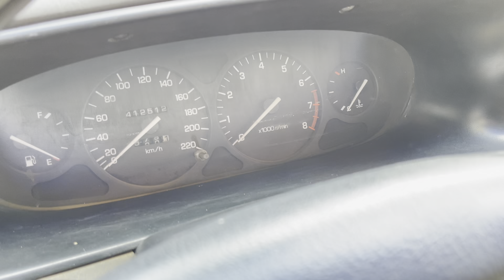Hơn 70 triệu mà như 200 tr ( chạy êm ru )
Daewoo leganza vip hạng D , nhập khẩu